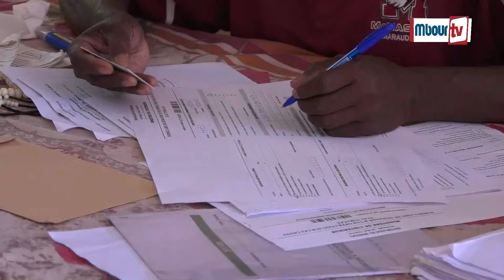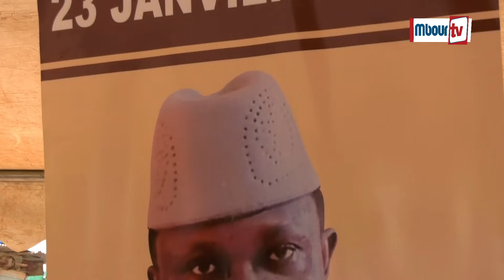Révision des listes électorales : 3511 personnes enrôlées dans la commune de Diass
Mbourtv - Video - Politique : Au total, 3 511 personnes ont été enrôlées lors de la révision exceptionnelle des listes électorales dans la commune de Diass, dont 2 153 nouvelles inscriptions et 1 358 changements d’adresse .

Cela représente 21,70% de l’électorat de 2019 de la commune de Diass qui comptait à cette date 16 180 inscrits, précise Ousmane Diouf, représentant titulaire de l’Alliance pour la République (APR), au sein de la commission administrative chargée de la révision des listes électorales.